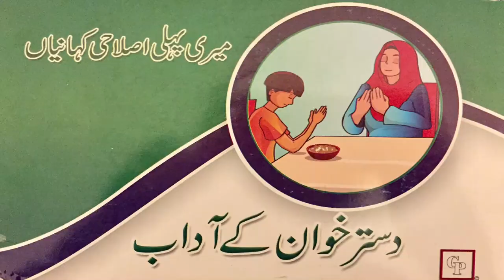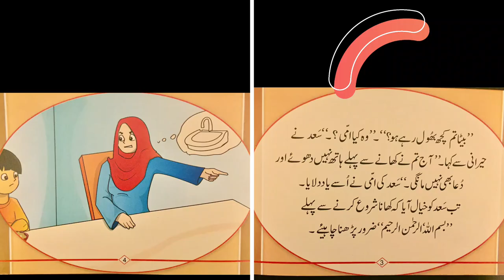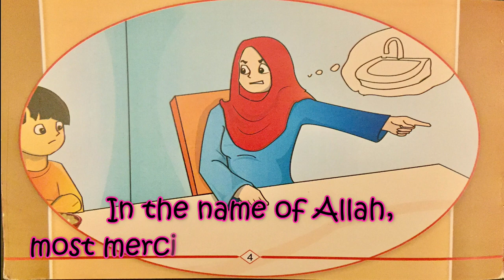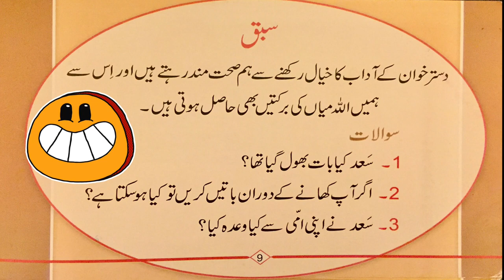DASTARKHWAN KE AADAB | URDU/HINDI Story w/ ENGLISH translation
DASTARKHWAN KE AADAB, Urdu/Hindi Story (Kahani) with English translation read by five year old Ishmael along with his brother Isaac (We The Masti Kids) to help kids learn Urdu/Hindi and English words as they enjoy short story with a moral lesson.
This story is about table manners and general dining etiquettes.
Before eating:
1. Wash hands
2. Offer thanks to God for the food
3. Eat with right hand
4. Chew food properly
5. Never talk when you have food in your mouth.
6. Thank God for the food
7. Take plates and utensils to the kitchen

Children's Mood: Calm